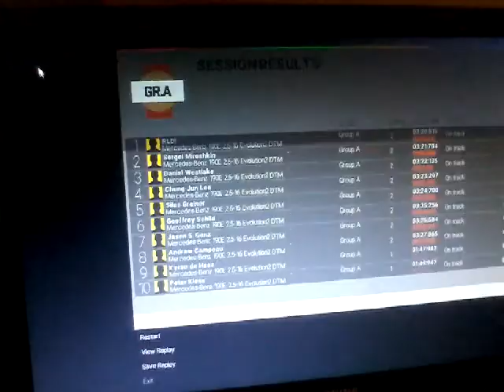Projetct Cars Mercedes Benz